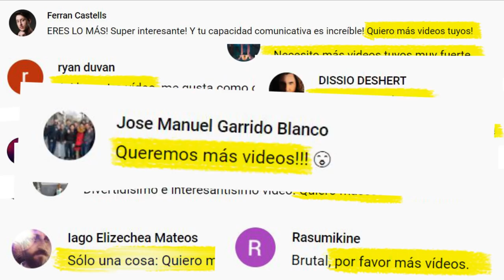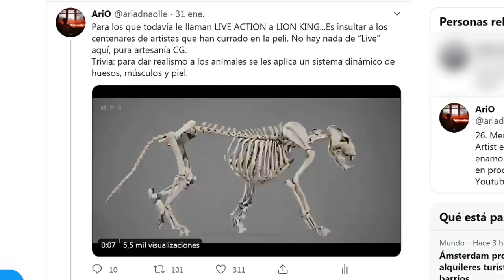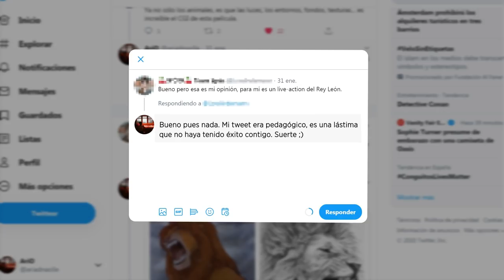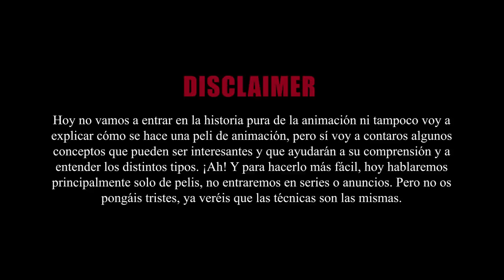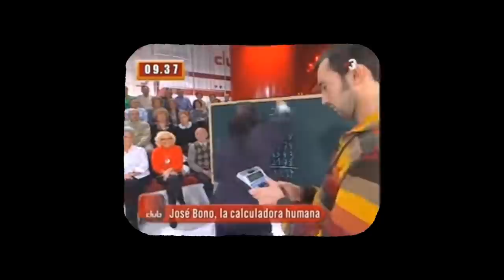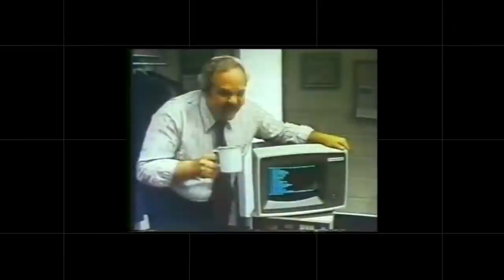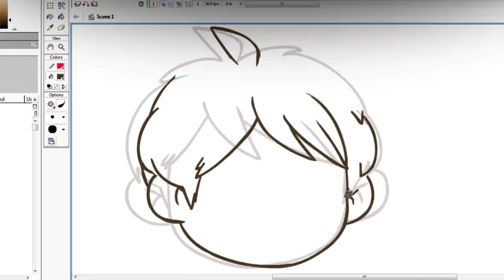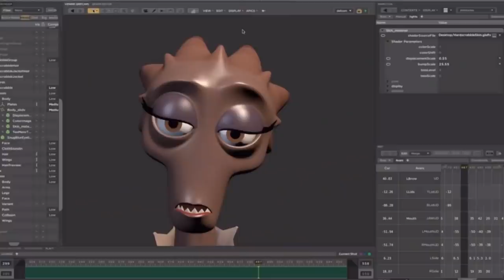💥 LOS TIPOS DE PELIS DE ANIMACIÓN - Porqué el remake de El Rey León no es un Live Action | AriO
1x02 - Las películas de animación. Después de un acalorado intercambio de palabras en Twitter, no me quedó otra que aclarar conceptos y hacer otra masterclass de las mías. Ahora ya podré dormir tranquila.

00:00 Intro
03:56 Persitencia Retiniana
06:14 Animación Tradicional
12:31 Stop Motion
15:22 Animación 2D Digital
18:12 Animación 3D
20:44 Los Híbridos

// Music Copyright Licenses:
Sugar Fairies  by Rafael Krux